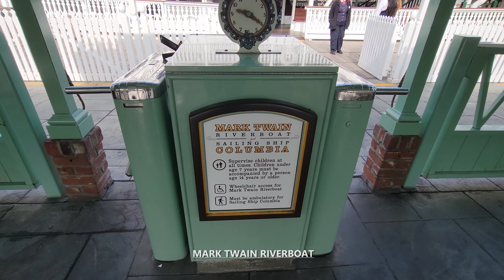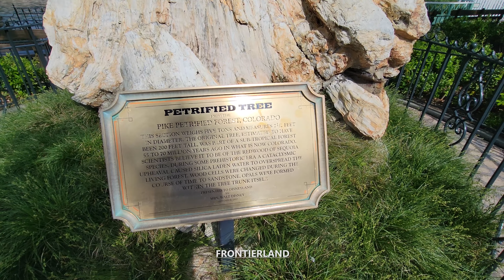Exploring Frontierland in Disneyland Park, Anaheim, CA USA Walking Tour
Exploration To Go takes you on a walking tour through Frontierland in Disneyland Park, Anaheim, California USA in stunning 4K UHD at 60 fps with relaxing jazz / modern / easy listening / instrumental music in the background for listening pleasure. Frontierland is a themed land found in several Disney parks around the world, including Disneyland Park in California. It is designed to transport visitors to the rugged and adventurous American frontier of the 19th century. It is a place where guests can experience the excitement of the Wild West and enjoy a variety of attractions, dining options, and entertainment offerings in the Disneyland Park.

Frontierland Shootin' Exposition is a fun, interactive shooting gallery where visitors can try their marksmanship skills using replica rifles. It's a nostalgic attraction that fits well with the Wild West theme. In addition to being an attraction, this shooting gallery also serves as a form of entertainment for visitors who enjoy target shooting.

You'll find a variety of shops in Frontierland selling Western-themed merchandise, such as cowboy hats, apparel, and other souvenirs. Frontierland captures the spirit of adventure and exploration associated with America's frontier history.

Frontierland is designed to recreate the ambiance of the Wild West, with rustic architecture, wooden buildings, and a dusty, desert-like environment. The land is typically populated with costumed characters like cowboys and Native Americans, contributing to the immersive experience.

The Rancho del Zocalo Restaurante offers Mexican and Tex-Mex cuisine in a hacienda-style setting. It's a great place to enjoy a meal with a Southwestern flavor.

The Big Thunder Mountain Railroad is one of the most popular attractions in Frontierland. It's a thrilling roller coaster set within the backdrop of an abandoned mining town. Guests board a runaway mine train for an exciting ride through twists, turns, and tunnels.

Mark Twain Riverboat offers relaxing scenic cruises along the Rivers of America, providing guests with a chance to enjoy the beautiful scenery and get a glimpse of Frontierland from a different perspective. Frontierland often hosts parades and live entertainment, including the Disneyland Resort's famous nighttime spectaculars like Fantasmic! which take place on the Rivers of America.

00:00 - Intro to Frontierland, Disneyland Park, Anaheim, CA United States
01:14 - Frontierland Main Entrance
01:53 - Frontierland
02:25 - Shooting Exposition
03:16 - Pioneer Mercantile
04:52 - Frontierland
05:19 - Rancho del Zocalo
06:48 - Frontierland
07:19 - Mark Twain Riverboat
09:57 - Rivers of America
23:29 - Frontierland
25:19 - Big Thunder Mountain Railroad
25:52 - Frontierland